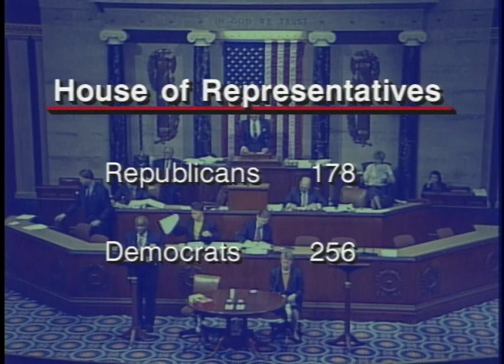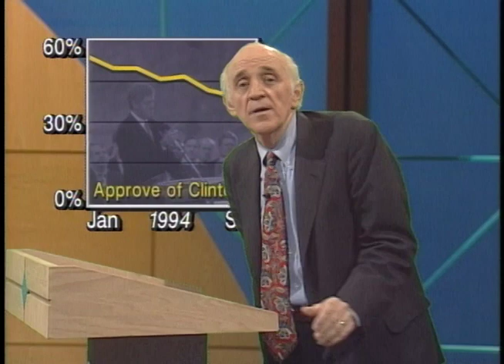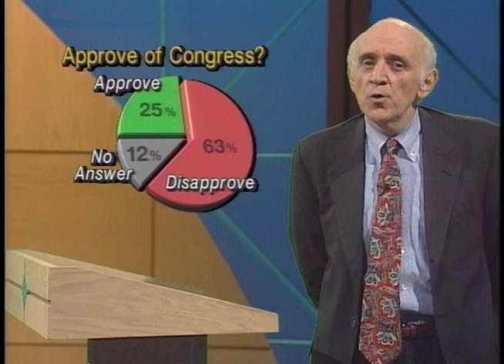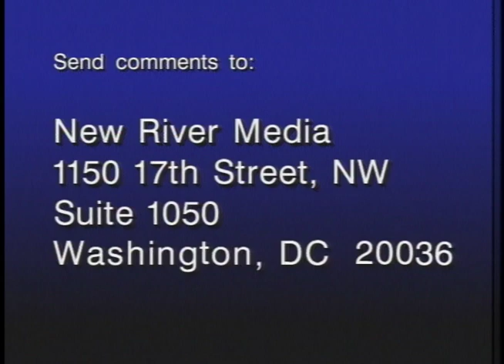Election '94: What's at stake? — with Norman Ornstein (1994) | THINK TANK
The Democratically controlled Congress surrounding the election of 1994 is in danger of losing their majority of seats. It seems that the Republicans have the Democrats on ropes and that challengers have incumbents in a corner. How come?

Panelists:
Larry Sabato — University of Virginia, author of Scandal-The Culture of Mistrust in American Politics
Norman Ornstein — resident scholar at the American Enterprise Institute and author of ’The Broken Branch: How Congress is Failing America and How to Get it Back on Track’
Catherine Rudder — executive director of the American Political Science Association
Eddie Williams — president of the Joint Center for Political and Economic Studies